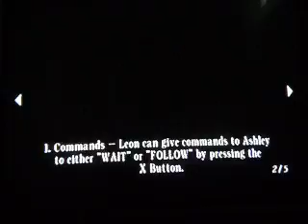Resident Evil 4 Part 12 - Da Hulk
Well that was quick. Ten minutes after taking down El Dago, we face-off against El Gigante, or as I would like to call him, the Hulk on steroids. In this video, we destroy him in 10 seconds using nothing more then an RPG, we almost get our face eaten off, and (unfortunately) we save Ashley. If I had to guess where we are, I would say were almost at about a quarter of the game done.